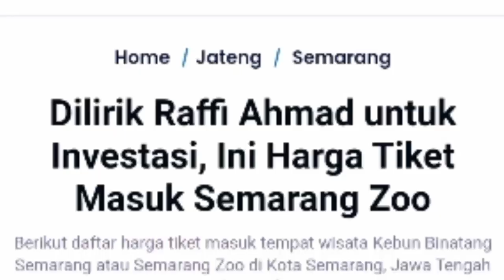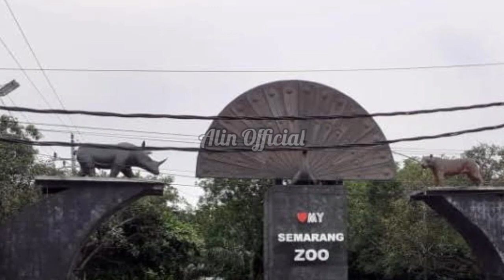Dilirik Raffi Ahmad untuk Investasi, Ini Harga Tiket Masuk Semarang Zoo